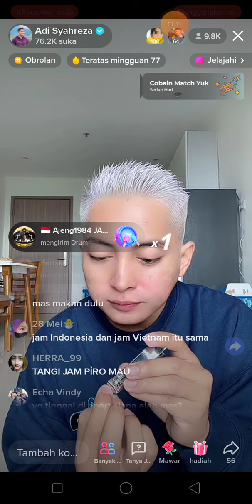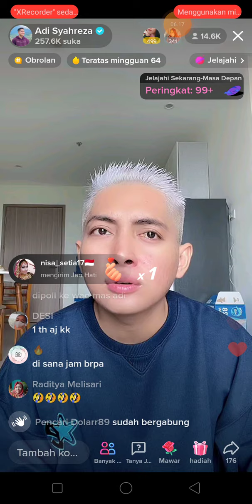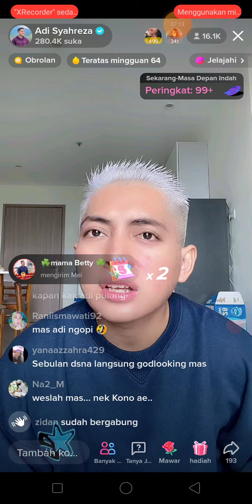live mas adi pagi2 nyolong ayam lethi